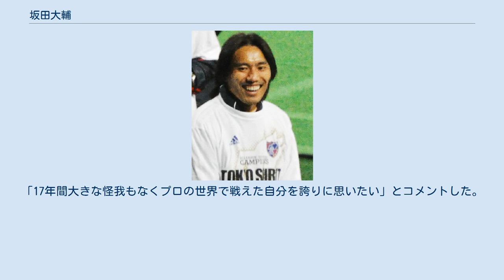坂田大輔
坂田大輔 坂田 大輔（さかた だいすけ、1983年1月16日 - ）は神奈川県横浜市港南区出身の元日本代表プロサッカー選手。
日本サッカー協会登録仲介人。
現役時代のポジションは主にフォワード。
 日本サッカー協会公認A級ライセンス所持。
 幼稚園年長の時にサッカーを始める。
中学校進学と共に横浜フリューゲルスの下部組織に加入したが、クラブが横浜マリノスと合併したことに伴い、横浜F・マリノスユースに所属することとなった。
2000年にクラブユース選手権で優勝。
 2001年にユースからトップチームに昇格し、同年6月16日FC東京戦（横浜国際）でJリーグ初出場。
同8月18日柏レイソル戦（柏の葉）でJリーグ初得点を記録した。
 2003年、U-20日本代表としてFIFAワールドユースに参加。
大熊清監督の下でスーパーサブとして起用され 4得点を挙げてSilver Shoe（得点王）に輝いたものの、準々決勝のブラジル戦で対峙したDFダニエウ・アウヴェスらには歯が立たず、個人の力量差を痛感。
海外リーグでのプレーを考えるようになった。
 2003年・2004年には横浜FMのレギュラーFWとして、Jリーグ連覇に貢献。
目標としていたリーグ戦での二桁得点も達成し、イタリア・SSラツィオへの移籍交渉を進めていたが、負傷により立ち消えとなった。
以後、横浜FMでの出場機会を減らしつつあったが、坂田のスピードと献身的守備への評価は高く、2006年にはイビチャ・オシムが率いるA代表に初招集。
同年8月9日のトリニダード・トバゴ戦にて国際Aマッチ初出場を記録した。
2008年オフには神戸から獲得オファーを受けたが、違約金提示額の隔たりが埋まらず 残留。
2010年オフに横浜FMから戦力外通告を受け退団。
 2011年1月、ギリシャ・スーパーリーグ・アリス・テッサロニキへ移籍。
主にミッドフィールダー（サイドハーフ）でプレー。
UEFA ELを経験するなど手応えも掴んだが、クラブは深刻な財政難に陥っており、半年での退団を余儀なくされた。
 2011年8月、かつてワールドユースで指揮を執っていた大熊に高く評価され、大熊が監督を務めるFC東京へ完全移籍。
相手DFの裏（背後）を突くFWとして起用された。
 2012年、アビスパ福岡へ完全移籍。
同年の開幕戦熊本戦で早速得点を挙げ、FWに猛烈なプレスを要求する戦術にも適応。
プロ入り以来初となるゲームキャプテンを務め、チームの大黒柱として奮闘を続けた。
 2017シーズンをもって福岡との契約が満了となる。
現役続行を希望し移籍先を探すもののまとまらず、2018年3月15日に現役引退を発表。
「17年間大きな怪我もなくプロの世界で戦えた自分を誇りに思いたい」とコメントした。
 4月1日の栃木SC戦の試合後に引退セレモニーが行われた。
 その他の公式戦 その他の国際公式戦